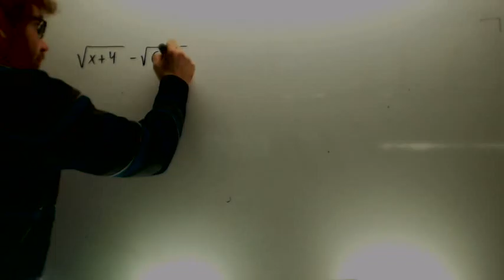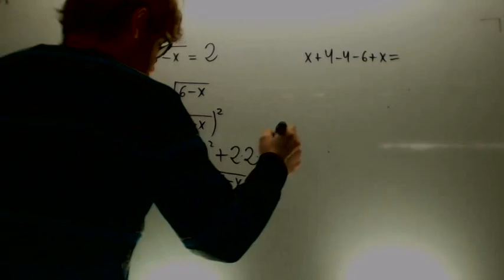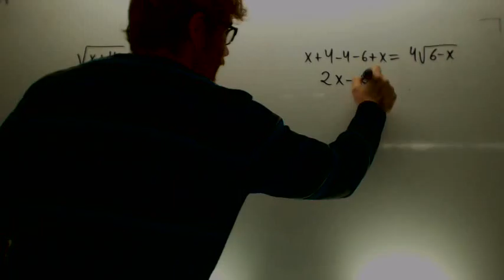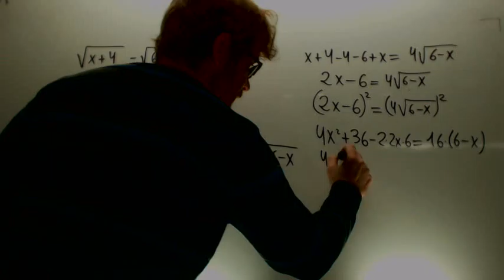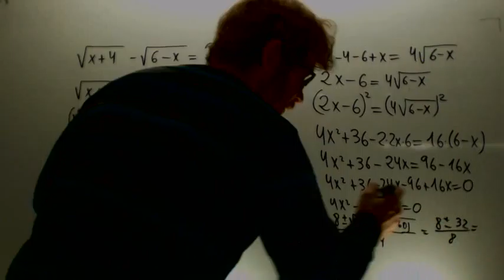Ecuacion con raices nivel 2 Matematicas 4º ESO B Academia Usero Estepona